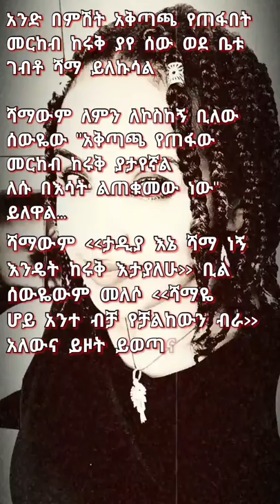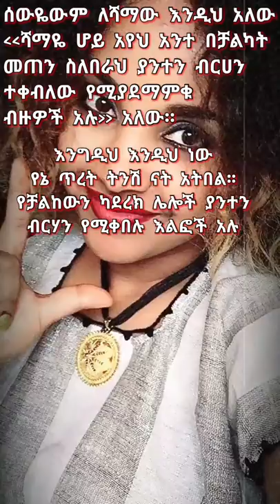‹‹ ሻማዬ ሆይ አንተ ብቻ የቻልከውን ብራ ››